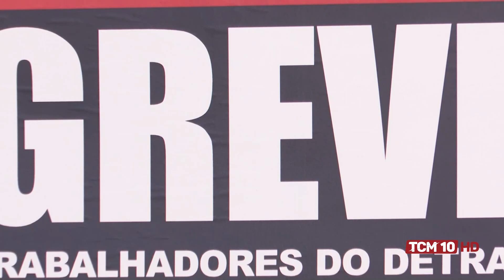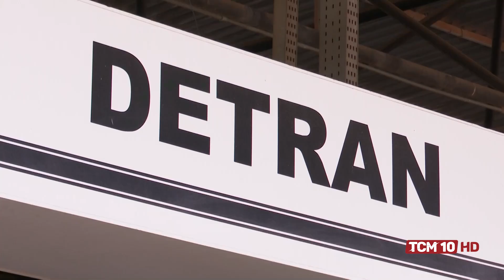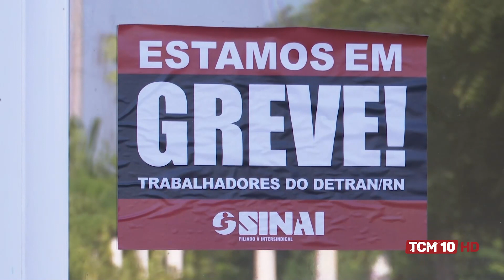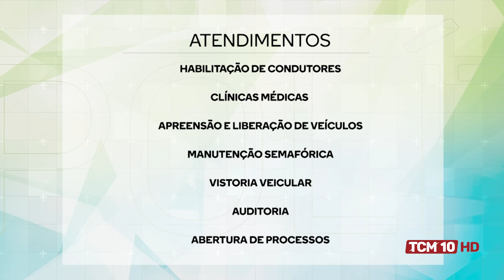Cenário Político com Dávida Oliveira - Mãe atípica